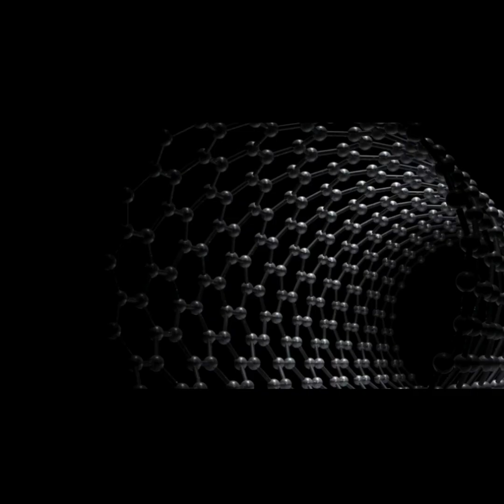25.05.2020 TIR AU PLOMB EN SUPER RALENTI!!😯😯😯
TIR AU PLOMB EN SUPER RALENTI!!😯😯😯Dimanche entre Potes 😎👌